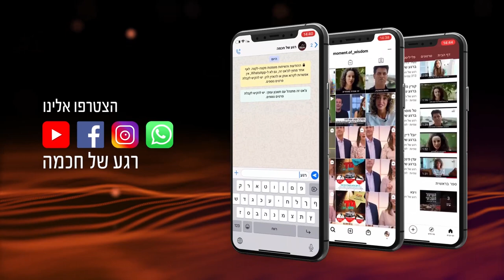אור המקדש מאיר בביתנו | הרב שמואל אליהו ברגע של חכמה | חנוכה תשפ"א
👈🏻לקבוצת ווצאפ פתוחה לשאלות- שלחו הודעה בקישור עם שמכם